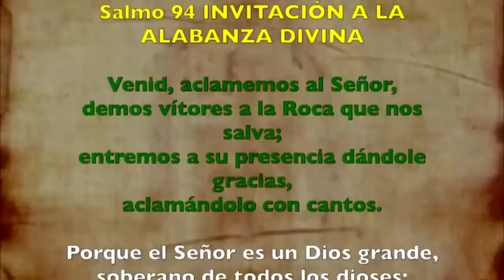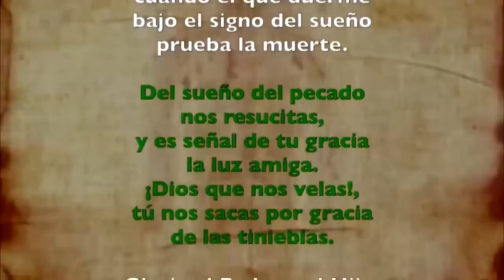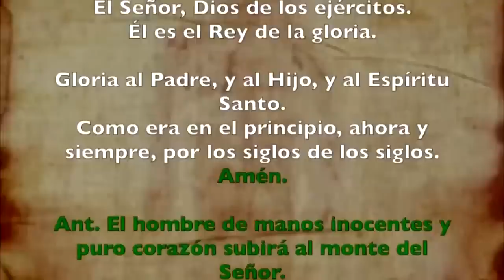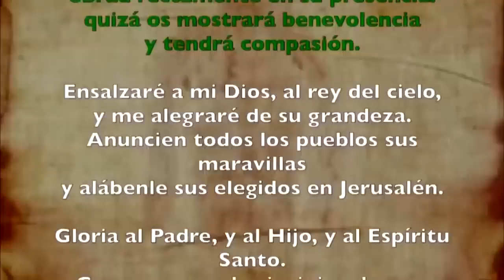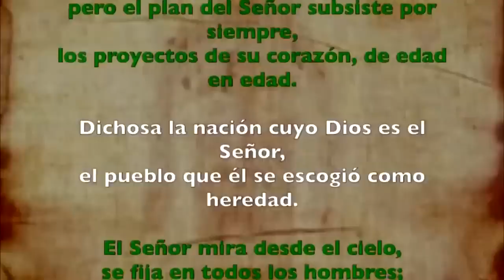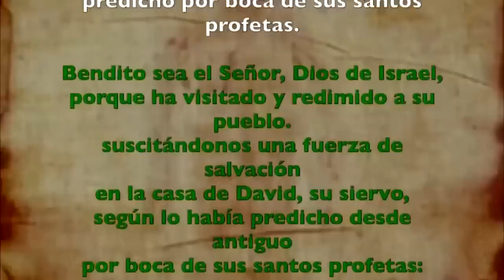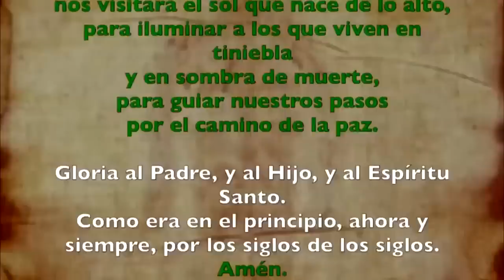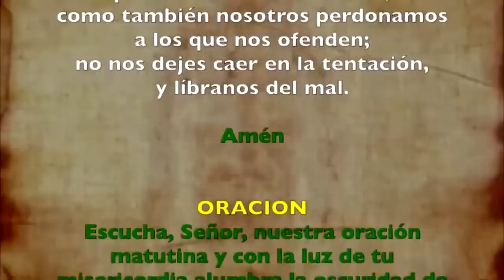Oración de la mañana (Laudes), MARTES 29 DE AGOSTO 2023 | XXI semana Tiempo Ordinario